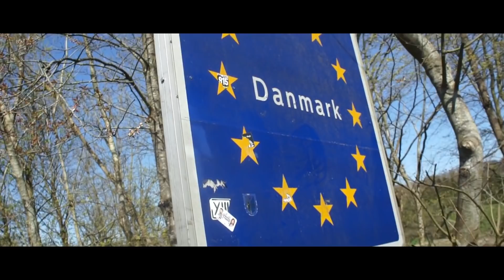Mit dem Rad nach DÄNEMARK / Geocaching VLOG Kalisa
Wir sind über Ostern mit dem Rad nach Dänemark gefahren, um dort tolle Dosen zu suchen. Im ersten Teil seht ihr viele Eindrücke , tolle Orte und schöne Caches. Im zweiten Teil,welcher in der nächsten Woche online geht, seht ihr tolle Gadgetcaches, die sich in und um Dänemark befinden.
Möchtest du auch gerne mit uns auf Reisen gehen ?
Dann schreibe uns gerne eine E-Mail mit deinem Anliegen, wir freuen uns !

UNSER EQUIPMENT :

○Unser Bearbeitungsprogramm: Magix Video Deluxe , Filmora

Falls Du Fragen über die Musik, den Standort der Dosen hast, schreibe uns gerne über eine private Nachricht.

In love
K&L